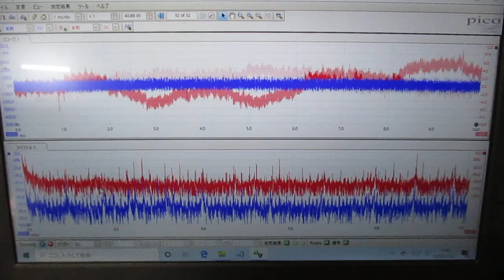超音波を利用した「振動計測技術」 ultrasonic-labo